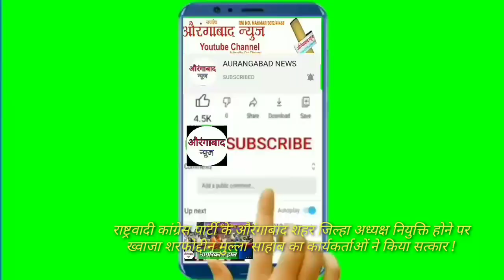औरंगाबाद न्यूज़ ÷ राष्ट्रवादी कांग्रेस पार्टी के औरंगाबाद शहर जिल्हा अध्यक्ष नियुक्ति होने पर ?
ख्वाजा शरफोद्दीन मुल्ला साहाब का कार्यकर्ताओं ने किया सत्कार aurangabad aurangabadnews brekingnews aurangabadbreakingnews #